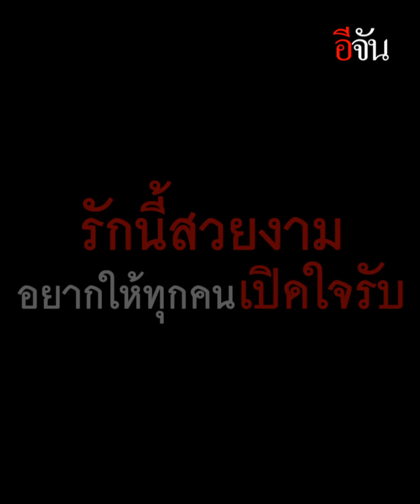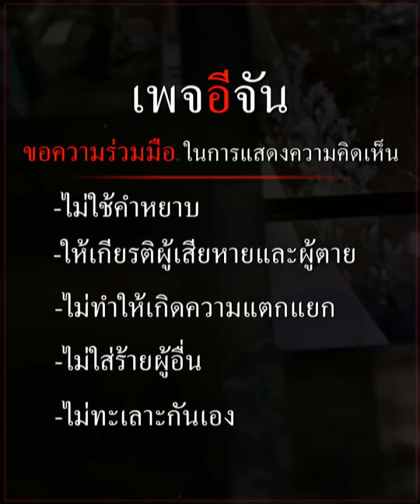เมียรุ่นแม่ เจ็บปวดทุกครั้งที่ได้ยิน | อีจัน EJAN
เธอคนนี้ แสนเจ็บปวดหัวใจ ที่ใครๆ ก็เรียกเขาว่า “เมียรุ่นแม่”